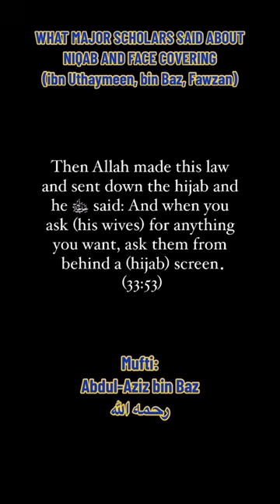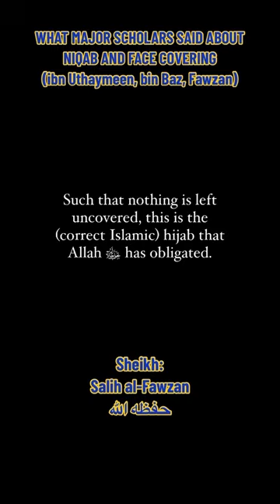Sheikh ibn Uthaymeen, Sheikh bin Baz, Sheikh Fawzan opinion on Niqab and Face Covering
Major scholars of Islam on Niqab